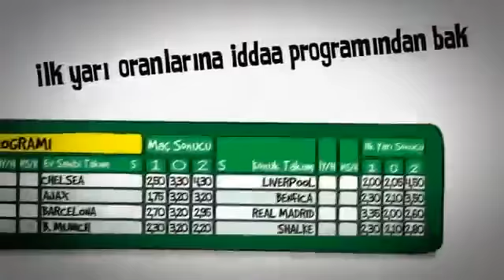Halftime fulltime How the game is Played?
In The First Half Of The How To Play The Result Of A Match? For example, 301-coded in Barcelona, Valencia, in the first half of the match with barcelona's win if you estimate that the mac code isaretl